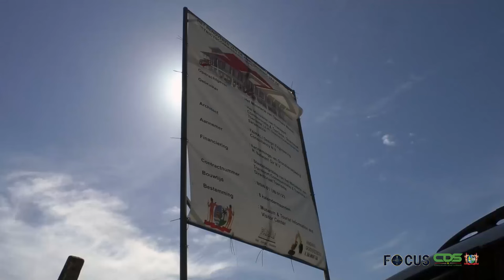FOCUS AFLEVERING 1120, DD 4 OKTOBER 2023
In Focus aflevering 1120 worden de volgende onderwerpen belicht:
- Aantal zaken belemmeren goede voortgang binnen onderwijs
- President Santokhi naar Dominicaanse Republiek
- Renovatie- en bouwwerkzaamheden ambtswoning DC Saramacca verlopen vlot
- Afsluiting toerisme maand 2023